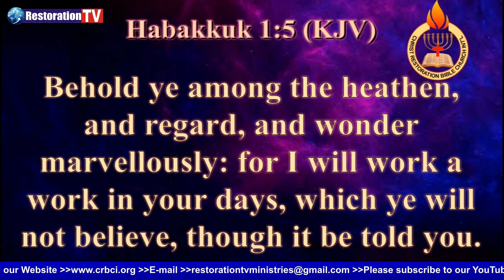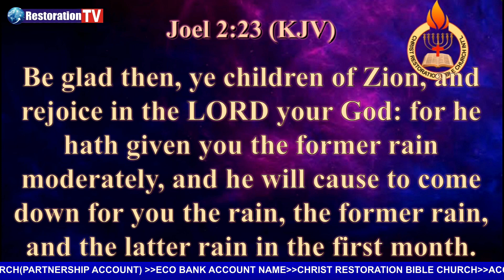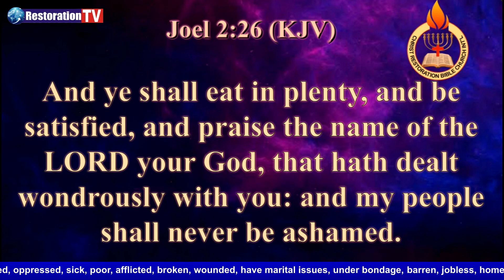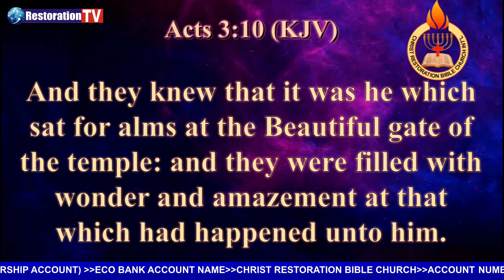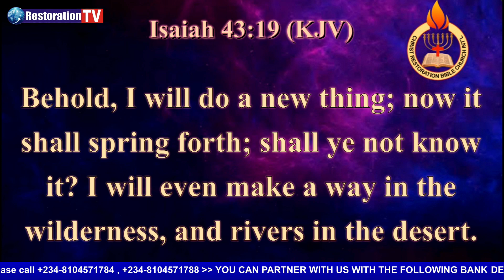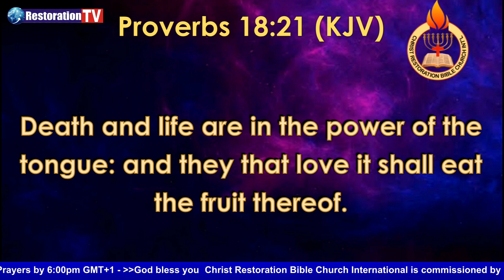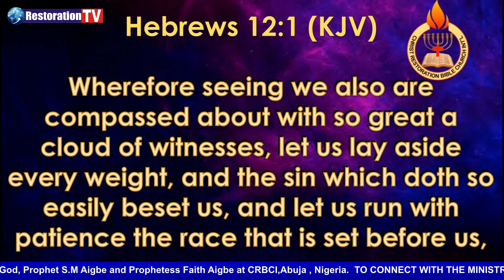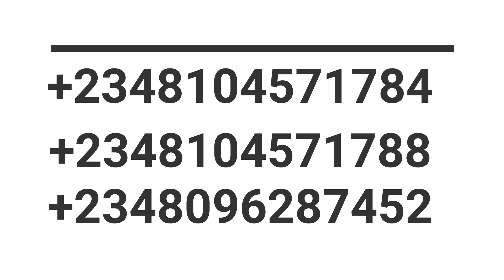NEW SEASON OF WONDERS AND SOLUTIONS--PROPHET S.M.AIGBE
Christ Restoration Bible Church International is commissioned by God to preach the Gospel of salvation and Restoration to all nations of the world. God has mandated us to bring healing to the sick, hope to the hopeless, reconciliation to homes, Freedom to the captives, Deliverance to the oppressed, help to the needy, and Prophetically restore destinies around the globe.
Are you depressed, oppressed, sick, poor,  afflicted, broken, wounded, have marital issues, under bondage, barren, jobless, homeless, and family crisis? Don’t forget the Bible says In Psalm Chapter 34, Verse 19, Many are the afflictions of the righteous but the Lord delivereth him out of them all.
Worship with us and meet Jesus Christ  @ CHRIST RESTORATION BIBLE CHURCH INTERNATIONAL ( A.K.A SOLUTION ARENA) as you will receive your SALVATION, PROPHECY, HEALING &  DELIVERANCE through the anointed Prophets of God, Prophet S.M. Aigbe and Prophetess Faith Aigbe at  CRBCI,Abuja , Nigeria.

YouTube👉@RestorationTV

1) ZENITH BANK
(PARTNERSHIP ACCOUNT)
2) ECOBANK

     Every Sunday, 10:00am GMT+1 -  Breakthrough & Miracle Service
     Every Tuesday, 10:00am GMT+1  - Faith Clinic (Raw Deliverance & Healing Service)
     Every Friday, 6:00pm GMT+1 -Bible Study and Prophetic Prayers